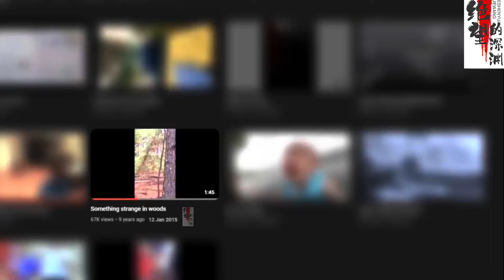5个让人后背发凉的恐怖视频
这是一个适合在深夜观看的频道，这里有恐怖，惊悚，悬疑，灵异，鬼魂，外星人，UFO等离奇的内容